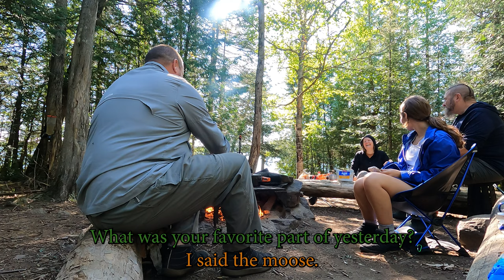Bull Moose | Day Trip | BWCA Day 2 | 08/20/24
I tried to get the sunrise. Someone forgot to tell the sun that it was supposed to rise. I watched an entire weather system roll in to block the sunrise. Just before noon we shoved off for a day trip. Our first stop was the other island campsite – 616. I can now confirm that campsite 617 is the superior site. We headed off to show Abby where the whole “scuba moose” idea came about. We made it through the swamp/reeds only getting stuck once. Portage 99 brought us into Caribou where we stopped for lunch at site 642. Portage 438 took us into Horseshoe paddling a mile to portage 783 into Allen Lake. To shorten the loop, we were heading to Pillsbery Lake. While slowly floating through Pillsbery, Chet spotted a bull moose on shore. I grabbed my camera and took about 100 photos while he paddled me closer than I needed to be for a few minutes. The bull made eye contact with us but otherwise paid us little attention. We made our way to portage 446 into Swallow where there was unusual congestion. Portage 436 brought us back to Meeds about 5:30. The whole day trip was about 400 rods of portaging and 7.75 miles of paddling. Nick and Abby headed off for some mild panic while cutting wood on the mainland while we prepared for dinner. It was another great moonrise, and I headed off to bed about 10. I did wake up in the middle of the night – about 2:30 - and tried to get some star photos, but the full moon really lit up the sky.

Camp 617 to Portage - 1.28 miles
Portage 95 - 26 rods
Swamp - 0.5 miles
Portage 99 - 13 rods
Caribou to Portage - 1.68 miles
Portage 438 - 22 rods
Horseshoe to Portage - 1 mile
Portage 783 - 52 rods
Allen to Portage - 1.49 miles
Portage - 95 rods
Pillsbery to Portage - 0.75 miles
Portage 446 - 90 rods
Swallow to Portage - 0.06 miles
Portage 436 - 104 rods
Meeds to camp 617 - 1 mile

GP 09 - 53 videos (8 hours)
GP 10 - 38 videos (7.5 hours)
Nikon - 2 videos
Nikon - 707 photos